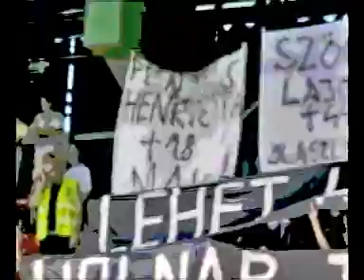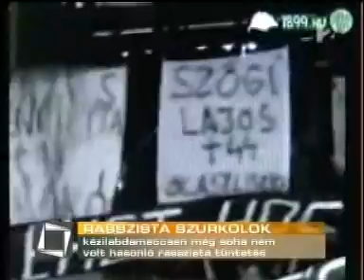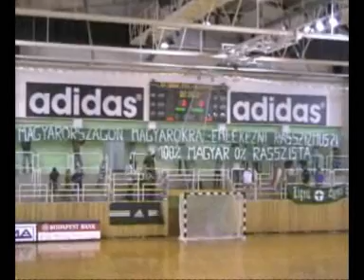FTC-Nyíradony (cigánybűnőzés)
válasz a tv2 ferdítésére...

hazug média rasszizmus sport kézilabda handbll gipsy crimes in hungary tüntetés riot fight hooligans ultra ultras fehérvár újpest ute dvsc debrecen loki zalaegerszeg zte miskolc diósgyőr hunhir kuruc info dvtk békéscsaba kispest honvéd budapest tv2 rtl klub elég volt betelt a pohár gyurcsány kóka draskovics orbán viktor politika kolompár